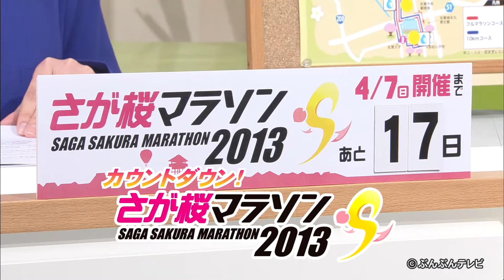天衝舞でエール【さが桜マラソン2013】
毎回違うテーマでフルマラソンになったさが桜マラソンの情報をお伝えします。今回のテーマは、「天衝舞でエール」です。番組はぶんぶんテレビが制作、放映しました。